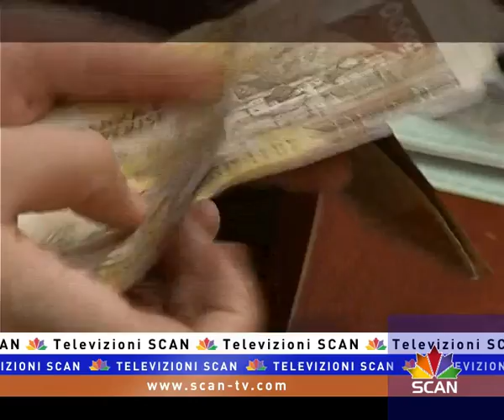Investimet e bizneseve